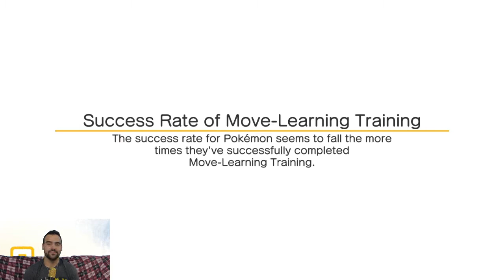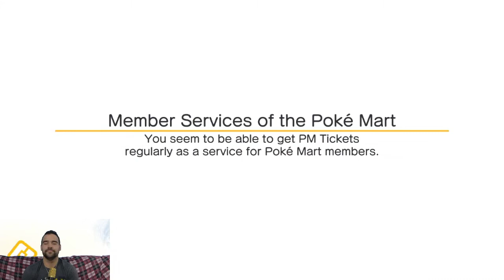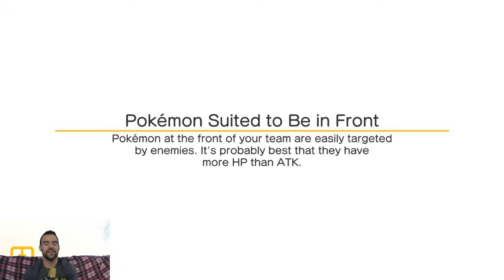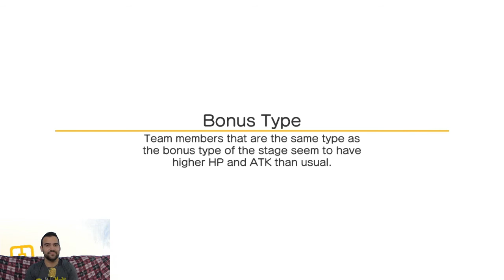Pokemon Quest EP7